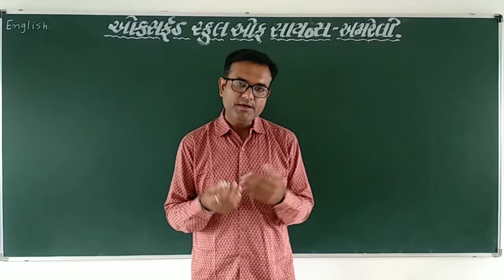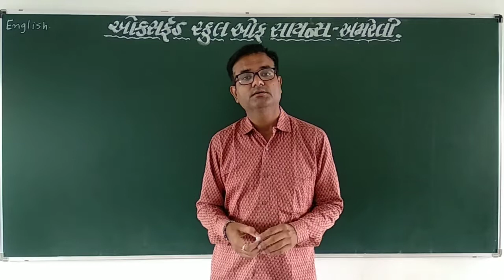STD-6 7 8 English by Vishal sir